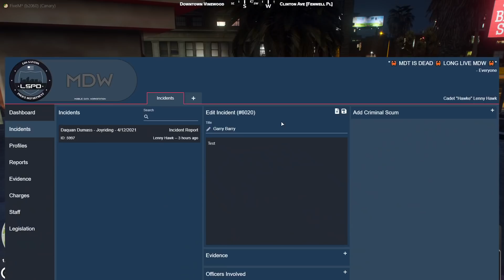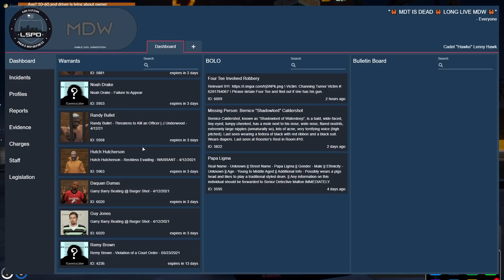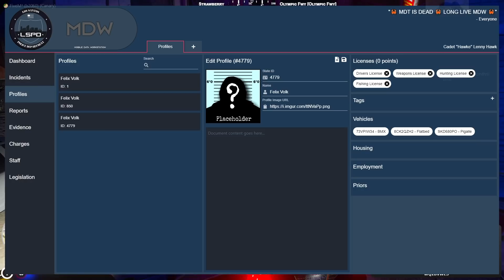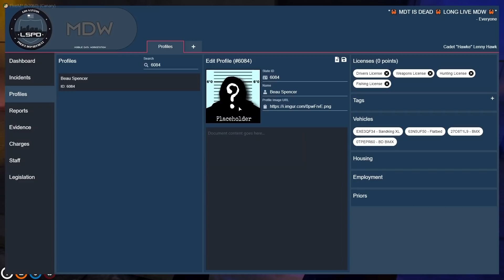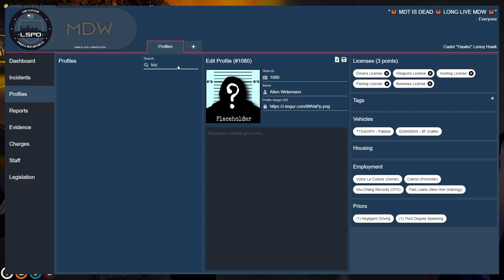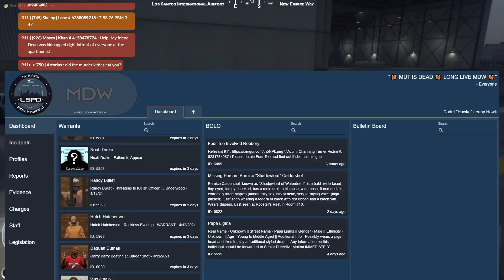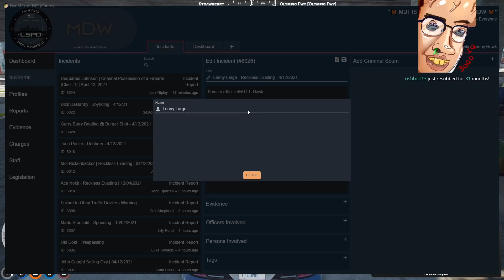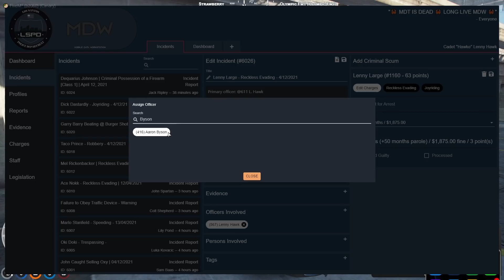[04-12-21] MOONMOON - I GOT VACCINATED (but Lenny didn't) | 611 L. Hawk, LSPD Part: 4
**This website syncs vod and chat in a handy arrangement**